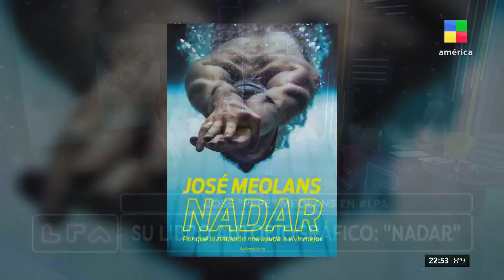JOSÉ MEOLANS CON FLOR PEÑA EN LPA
El primer argentino campeón mundial de natación con Flor Peña hablando de todo.